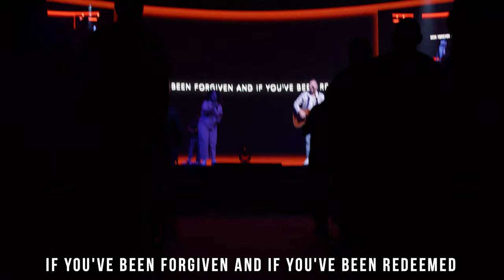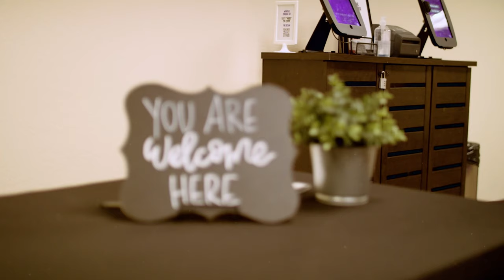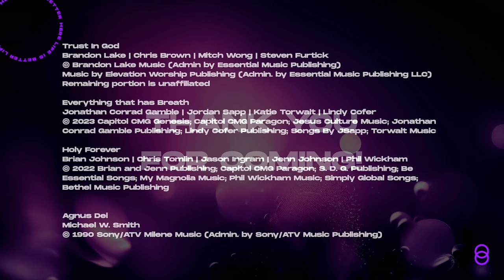Change Your Approach | Cornerstone Church | John Fuller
This week, we're talking about how to get the results we want in life - and the approaches we need to take to get there. When following Jesus, a new path opens in front of us. And often, at the other side of our new direction, we find the thing we have been looking for all along. When we change our approach, we change our outcomes. We hope this message encourages and inspires you today!